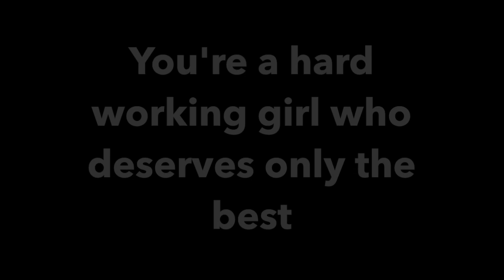Annas advertising project